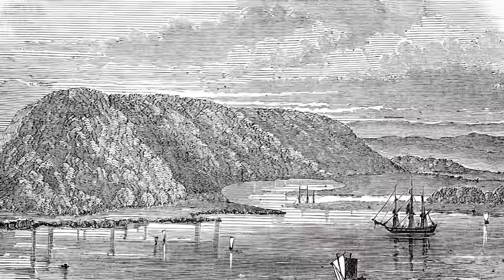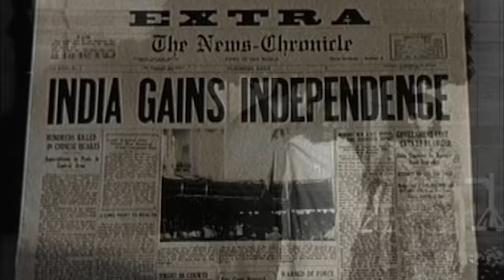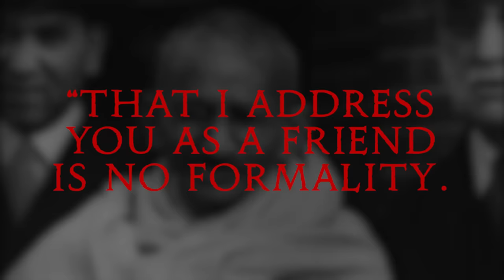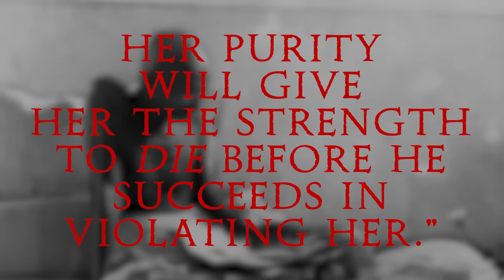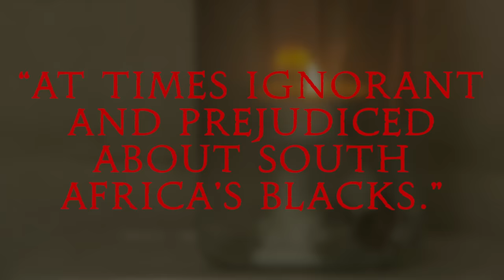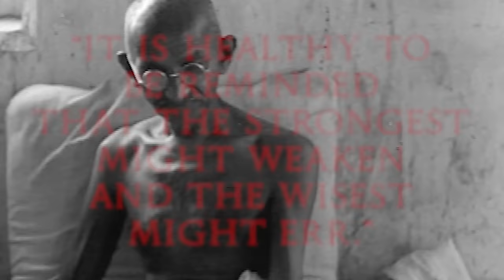The Dark Side of Mahatma Gandhi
The hidden secrets of Mahatma Gandhi

MUSIC
A Conspiracy Of Silence_29 Sec
Licensed via Warner Chappell Production Music Inc.

STILLS
Natal
Heritage Images/Getty Images
India: Painted diagram of the Om Hrim Siddhi Chakra used by Jains in dravya puja, 18th century
Pictures from History/Getty Images
Samaldas College; India; 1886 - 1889; Platinum print; 19 x 23.9 cm (7 1,2 x 9 7,16 in.)
Sepia Times/Getty Images
INDIA-POLITICS-GANDHI
-/Getty Images
opening of the Durban and Pitersmaritzburg Railway
Bildagentur-online/Getty Images
Mohandas Karamchand Gandhi with his grandson Gopu
Universal History Archive/Getty Images
Karamchand Uttamchand Gandhi (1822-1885)also known as Kaba Gandhi was a political figure in Porbandar
Mohatma Gandhi and Indira Gandhi
Photo 12/Getty Images
Gandhi after a hunger strike is supported by his granddaughter Abha and his doctor Sushila Nayyar.
Mahatma Gandhi Laughing with Granddaughters
Bettmann/Getty Images
Gandhi dandi march
Shooter_Sinha_Images/Getty Images
Gandhi Brothers
Underwood Archives/Getty Images
Partition Plan
Keystone/Getty Images
Fasting Gandhi
Keystone/Getty Images

1930s B/W Gandhi smiling and speaking / India
Archive Films/Getty Images
Kerala Legislative Assembly
NurPhoto Footage/Getty Images
Aerial view of foggy mountains during monsoon in India.
Manvendra Singh Rawat/Getty Images
A Tilt view of Mahatma Gandhi statue known as the father of the nation for his fight against the British for the freedom of India at Mysuru cityscape   in 4k resolution.
Priya darshan/Getty Images
Beautiful road between somnath and dwarka of Gujarat, road between sea and city, road beside sea, Gujarat
Hitesh Singh/Getty Images
Statue of Mahatma Gandhi in Parliament Square
NurPhoto Footage/Getty Images
day time bangalore city famoius mahatma gandhi park statue slow motion 4k india
2Dwork/Getty Images
Mahatma Gandhi visits England in 1931
Grinberg, Paramount, Pathe Newsreels/Getty Images
After negotiations between Hindu and Muslim leaders, the partition and independence of India takes place
Mahatma Gandhi sits cross legged and bare chested in front of large crowd of untouchables and followers before being helped into his bed
Mahatma Gandhi walks passed an agitated crowd as a voice over states: "Arbitration of India's political problems still remain unsolved"
Mahatma Gandhi and followers embark on Salt March in revolt against British civil laws in 1930
General views of New Delhi and Gandhi artefacts
ITN/Getty Images
Mahatma Gandhi smiles as he works to unite his people.
Hearst Newsreel/Getty Images
Mr Gandhi and Sir Stafford Cripps at the Indian National Conference, which rejected the British proposals for Indian Dominion
Onyx Media, Llc - Footage/Getty Images
Statue of Mahatma Gandhi to be erected in Parliament Square
ITN/Getty Images
Ancient Vishnu Statue at Angkor Wat Temple, Siem Reap, Cambodia
R.M. Nunes/Getty Images
Gandhi
The March of Time/Getty Images
15.2 Gandhi Nehru people
India Gains Independence 1
Civil Disobedience For Independence In India
Violence after India-Pakistan partition in 1947
Mohandas Gandhi and group walk to Dandi, India, during 1930 Salt March
Delegates of All-India Congress meet in Simla to discuss unity and Indian self-governance in 1945
Statue of Mahatma Gandhi unveiled in Parliament Square
Gandhi sitting on bed in front of crowd after his release from prison
Gandhi walking with wife and others
Meeting for India independence movement